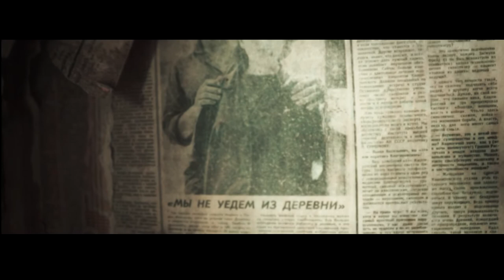WALKTROUGH SKRUNDA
SKRUNDA-1